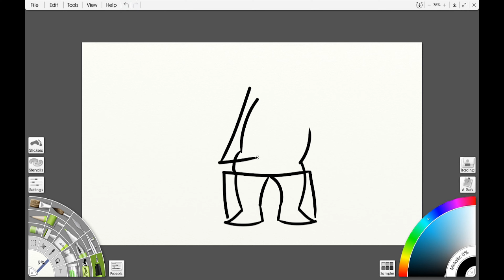Avatar Poses Pt 2 Speedpaint